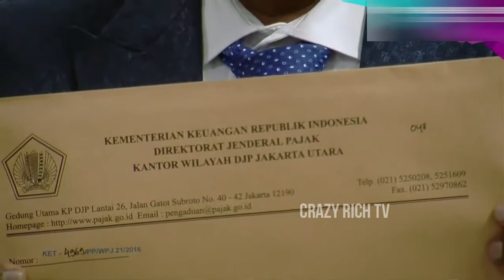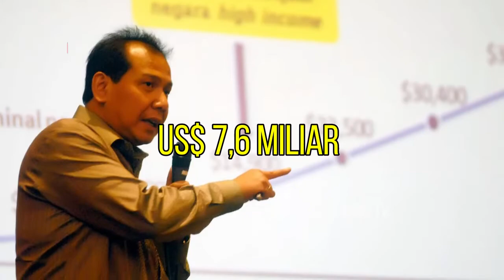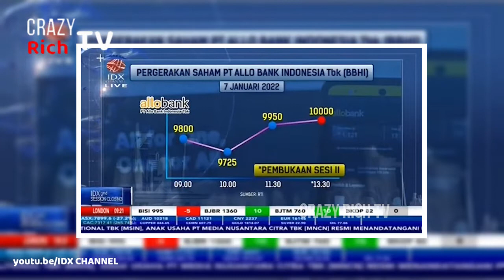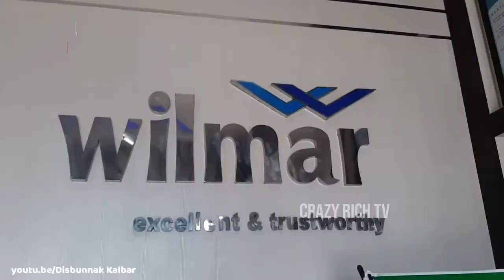DAFTAR ORANG TERKAYA BERDARAH BATAK 2022 - CRAZY RICH TV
Mendengar kekayaan seseorang membuat kita terinspirasi, bagaimana mereka bisa melakukannya hingga sukses dan menjadi salah satu orang terkaya di suatu negara. Orang Batak juga mampu menjadi orang terkaya di negaranya sendiri loh,  siapa sajakah mereka ? Nah berikut daftar orang terkaya berdarah Batak.

Silahkan komentar di video untuk ide konten lainnya...